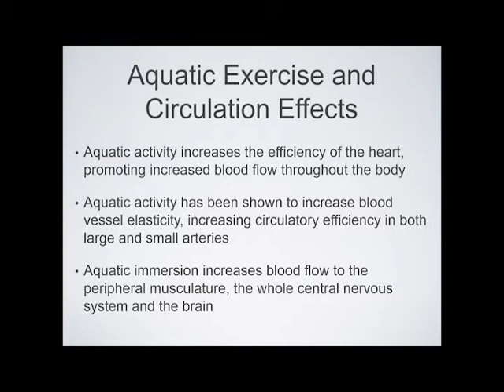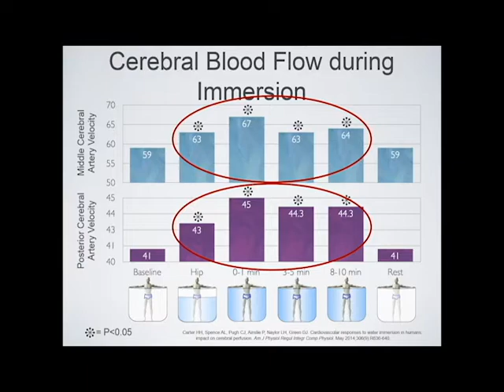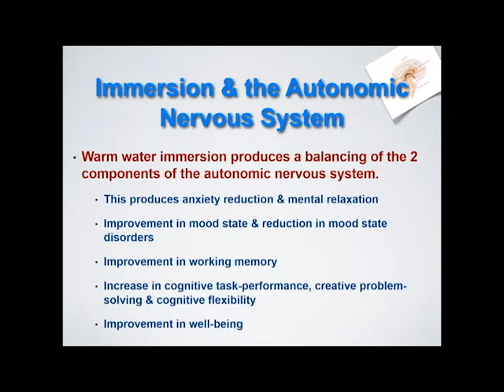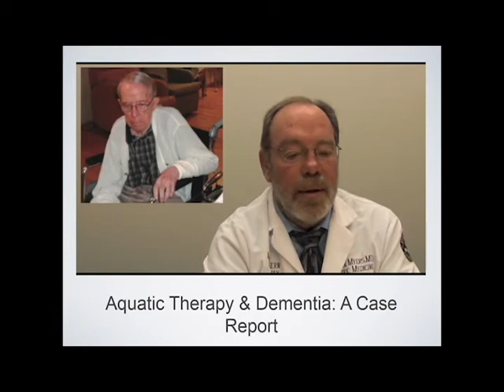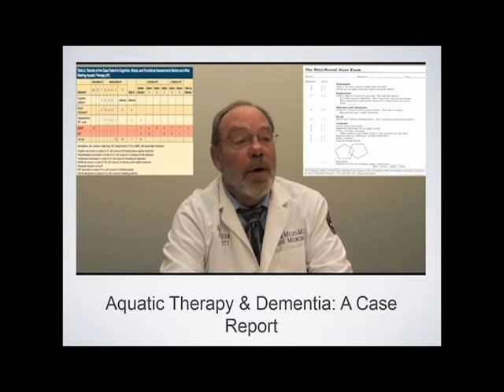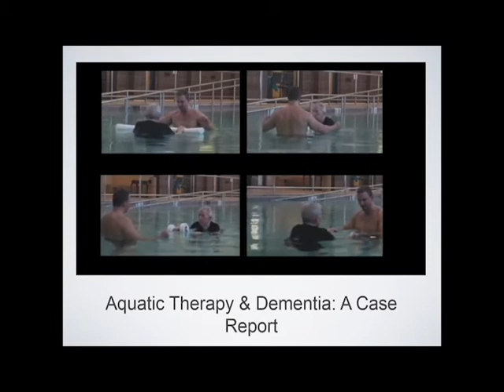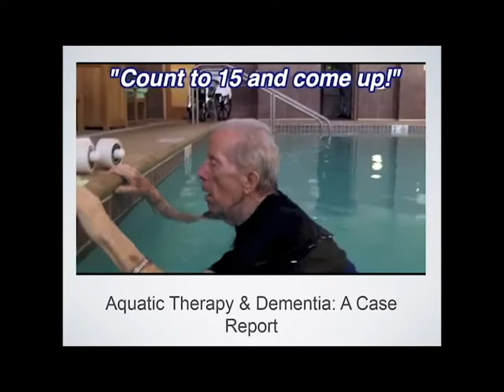Aquatic Activity Promoting Nervous System Health - Dr. Bruce Becker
WAHC 2015